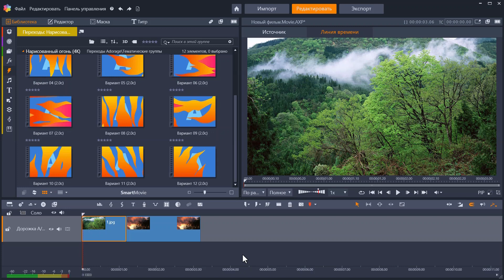Adorage Group: Cartoon Flame (4K)